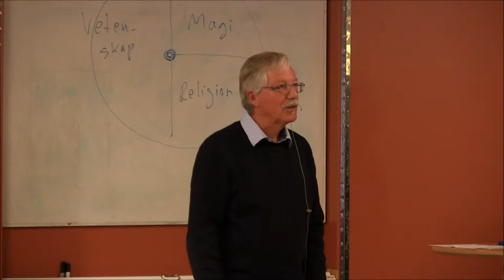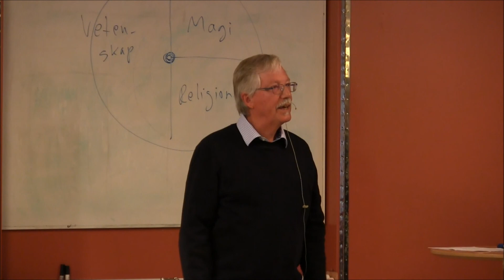Ulf Palmenfelt - om tomten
I samband med "Uppsala läser 2013" höll professor Ulf Palmenfelt en föreläsning om folktro på Stadsbiblioteket i Uppsala. Utifrån Therése Söderlinds roman "Vägen mot Bålberget" (2013) gör han nedslag i den gamla svenska folktron. Hör honom berätta om tomten.